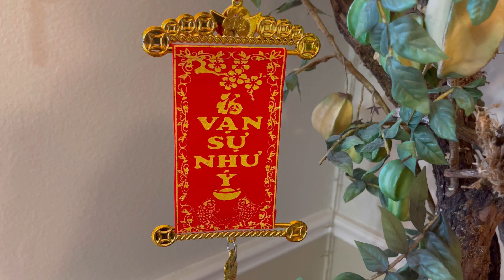Ck NHỚ NHAU HOÀI 🌹| St Anh Việt Thu | Tb Ken Family & Hoài Tâm